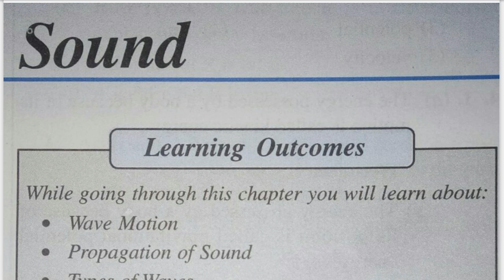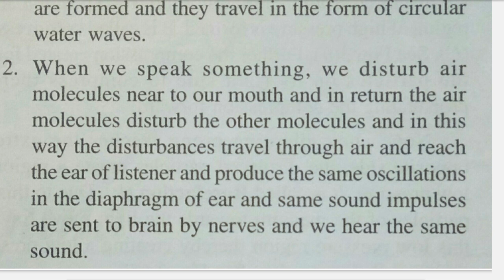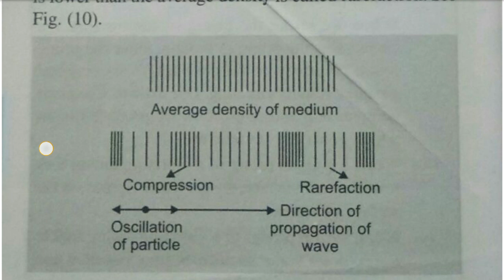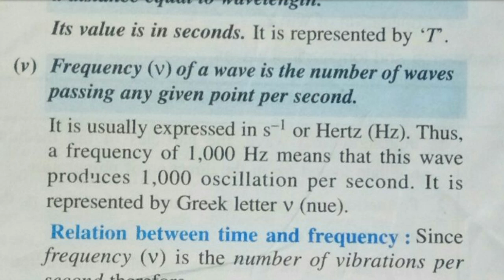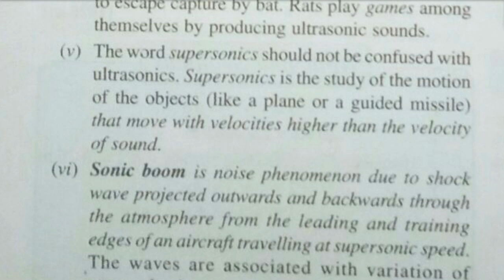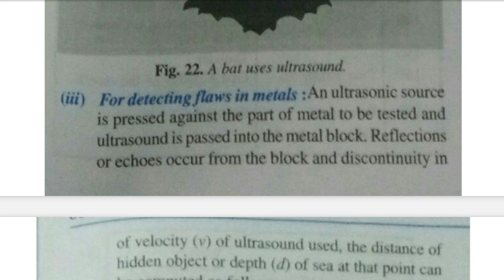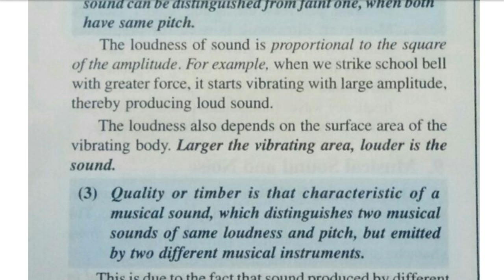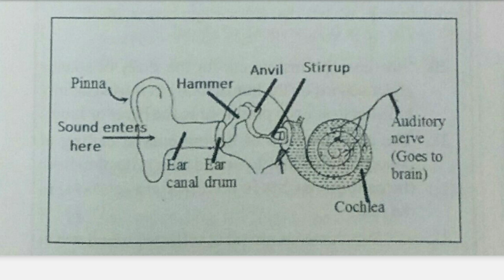Sound ll Science class 9th ll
sound class 9th science